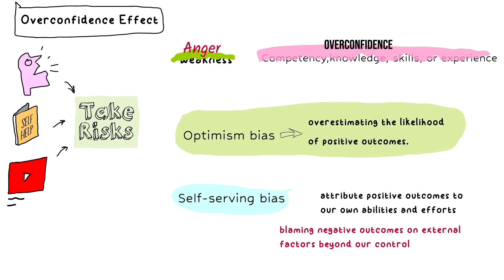Overconfidence Bias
Mental model - overconfidence bias